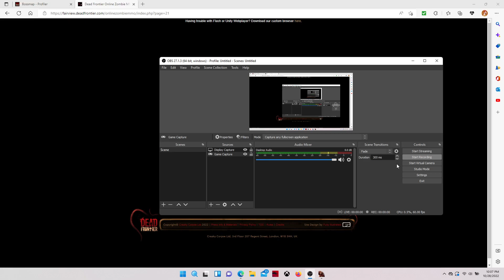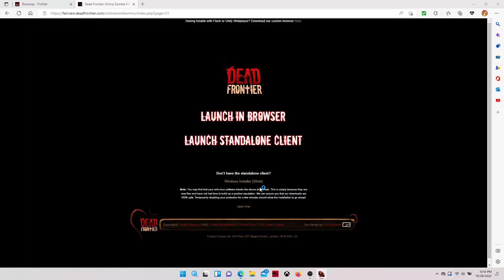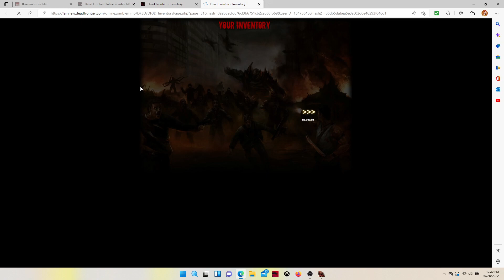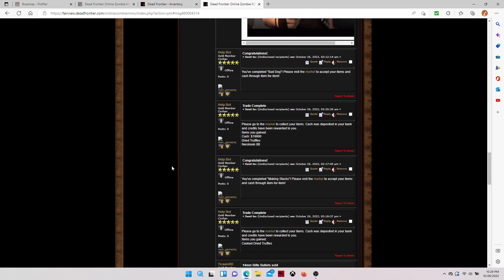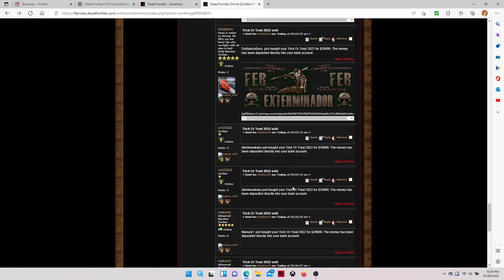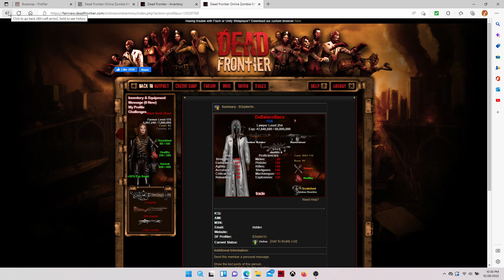Dead Frontier Bandits Scarecrow Boss Fight Gameplay